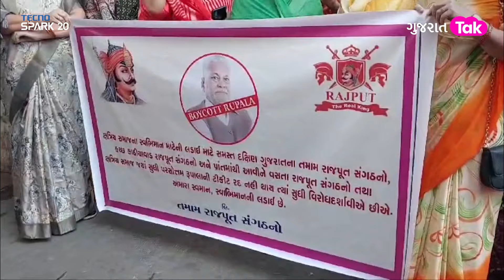Parshottam Rupala મુદ્દે સુરતમાં ક્ષત્રીય સમાજનું એકતા પ્રદર્શન | Gujarat Tak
Description Links